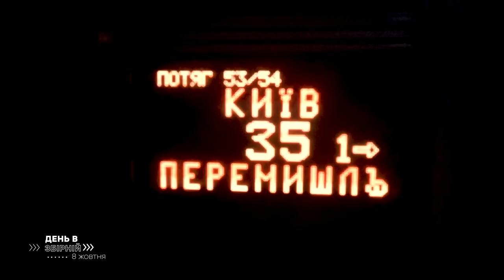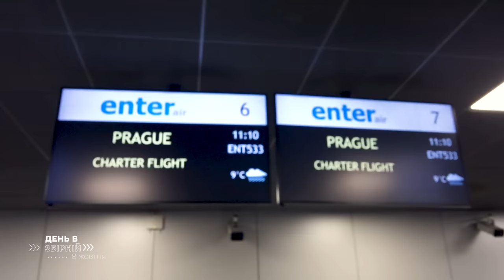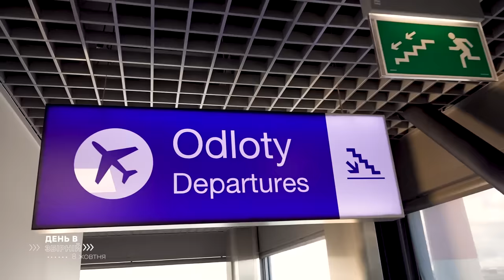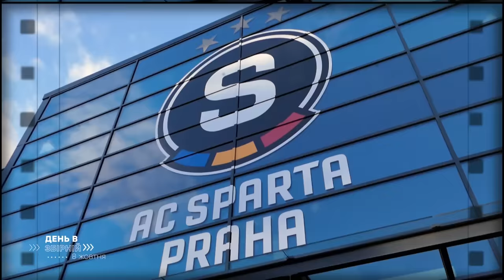ДЕНЬ В ЗБІРНІЙ | 18 годин у дорозі та перше тренування у Празі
00:00 - збір розпочато. Початок 18-годинної подорожі
02:32 - Олександр Караваєв про мотивацію збірників
10:55 - відновлювальне тренування на найбільшому в світі стадіоні
14:05 - Георгій Судаков про камбеки збірної та Шахтаря

Збори в Європі для збірної України — це завжди особлива й непроста логістика, усі складнощі якої доводиться розв’язувати менеджерам головної команди країни.
Цього разу найбільша група членів української делегації, у складі 22-х осіб, серед яких було п’ятеро київських динамівців, адміністративний та медичний штат, вирушила традиційним маршрутом: потягом із Києва до Перемишля й далі — автобусом до летовища в Жешуві, звідки вже можна дістатися літаком фактично будь-якого пункту Старого Світу, де є аеропорт. Так було й цього разу: за підрахунками, які ретельно веде Георгій Бущан, дорога від київського вокзалу до празького готелю NH Prague City Hotel зайняла 18 годин 45 хвилин — стандартний показник для нинішніх вояжів збірної.